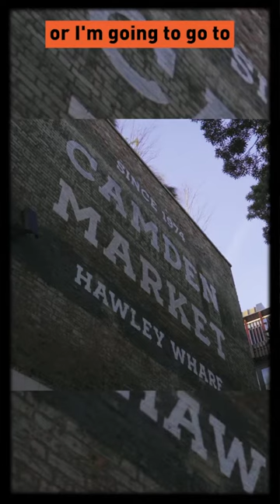How to get into lecturing with Jazmin Morris (short version)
Jazmin Morris in conversation with Amos Mukombero discusses her role as Lecturer in Creative Computing and Digital Outreach at University of the Arts London, how and why she got into it, what keeps her motivated, challenges to the sector, and top tips as part of our LIFT x GGH video series ‘Local Insiders: Digital Jobs’.

Featuring: Jazmin Morris
Presented by: Amos Mukombero
Produced by: Kamila Szymkiewicz

Discover the full series of short films and find out more